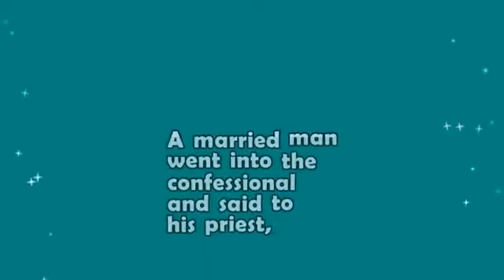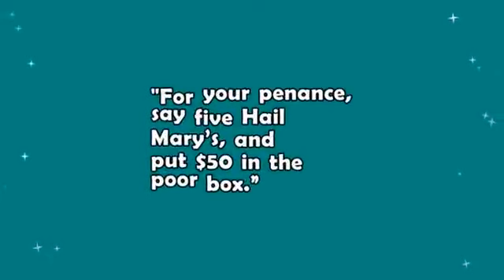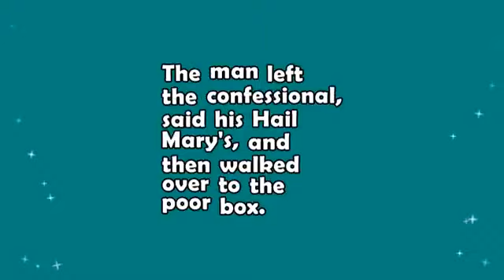Funny Joke: A married man confessed to his priest about almost having an affair with another woman